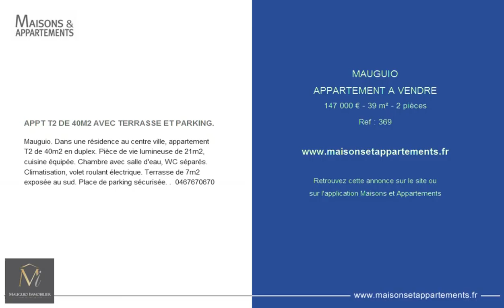MAUGUIO - APPARTEMENT A VENDRE - 147 000 € - 39 m² - 2 pièces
Référence : 369

APPT T2 DE 40M2 AVEC TERRASSE ET PARKING.
Mauguio. Dans une résidence au centre ville, appartement T2 de 40m2 en duplex. Pièce de vie lumineuse de 21m2, cuisine équipée. Chambre avec salle d'eau, WC séparés. Climatisation, volet roulant électrique. Terrasse de 7m2 exposée au sud. Place de parking sécurisée. .  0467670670

Cette annonce vous est proposée par l'agence MAUGUIO IMMOBILIER